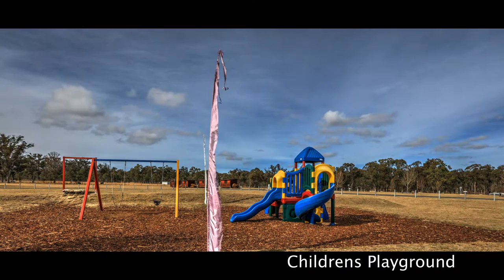Sommerville Valley presented by Peter Bellingham Photography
Sommerville Valley